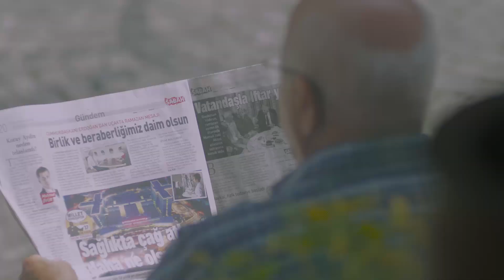Şimdi şahlanma vaktidir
Bu Videolarımıza Göz Atın:
1-) Hoş Geldin Mübarek Ramazan-ı Şerif🌙 HayırlıRamazanlar Türkiye!

2-) İşte CHP'nin Yalan Stratejisi!

4-) Güçlü Türkiye'nin Kalkınma Hikayesini Yazmaya Devam Ediyoruz!

5-) Yatırım Düşmanı CHP!

6-) İstanbul’un Fethinin 568. Yılı Kutlu Olsun!

7-) Konu Vikinglere Nasıl Geldi? Ne Ara Geldi? Hiç Anlamadık ☺️

9-) Genel Başkanımız ve Cumhurbaşkanımız Erdoğan, Teşkilatlarımız İle Bayramlaşma Programında Konuştu

10-) Cumhurbaşkanımız Erdoğan'ın “2020 Küresel Aşı Zirvesi” Video Mesajı

1-) Hoş Geldin Mübarek Ramazan-ı Şerif🌙 HayırlıRamazanlar Türkiye!

2-) İşte CHP'nin Yalan Stratejisi!

4-) Güçlü Türkiye'nin Kalkınma Hikayesini Yazmaya Devam Ediyoruz!

5-) Yatırım Düşmanı CHP!

6-) İstanbul’un Fethinin 568. Yılı Kutlu Olsun!

7-) Konu Vikinglere Nasıl Geldi? Ne Ara Geldi? Hiç Anlamadık ☺️

9-) Genel Başkanımız ve Cumhurbaşkanımız Erdoğan, Teşkilatlarımız İle Bayramlaşma Programında Konuştu

10-) Cumhurbaşkanımız Erdoğan'ın “2020 Küresel Aşı Zirvesi” Video Mesajı